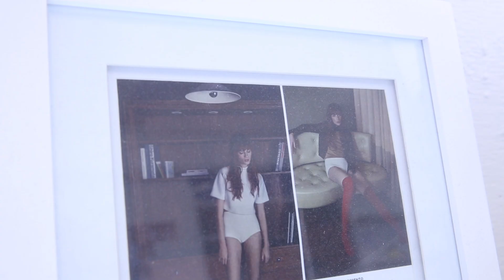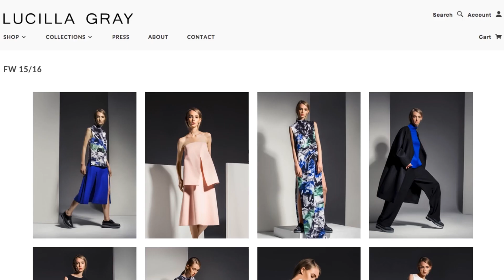Style File: Lucilla Gray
Lucilla Gray says that it’s a little bit frowned upon to start your own label straight out of university, but going her own way since graduating has been paying off.